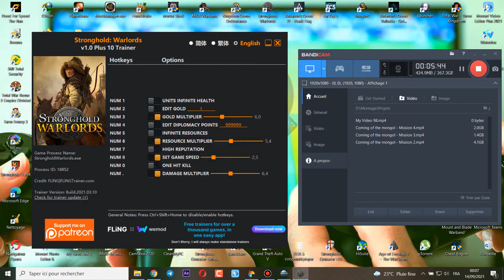Stronghold Warlords : Coming of the Mongols compaign _ Mission 5 : The Jin Fortress 🗡🎯😍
Stronghold Warlords : Coming of the Mongols compaign
Mission 5 : The Jin Fortress

Hey guys! The compaign continues with mission five, we have to conquert the Jin Fortress.